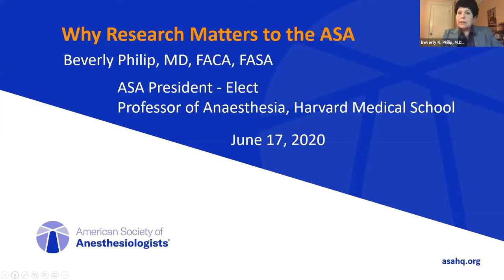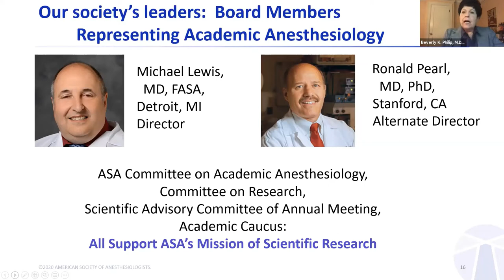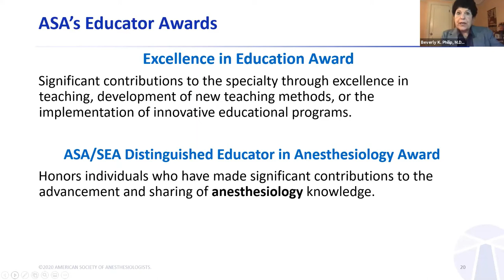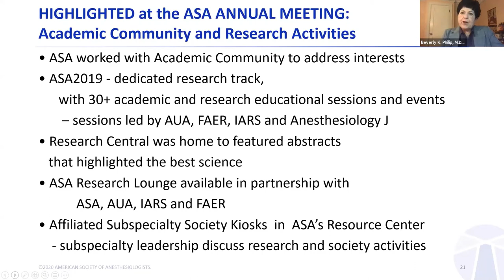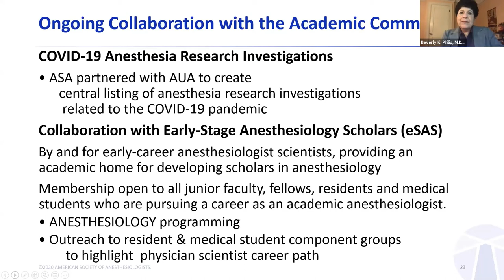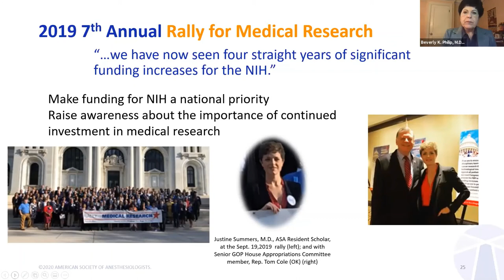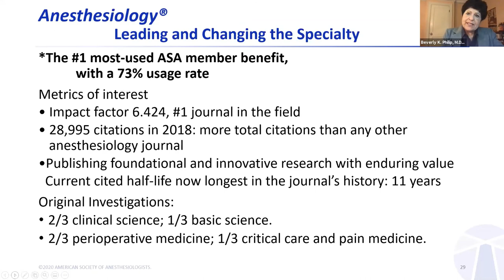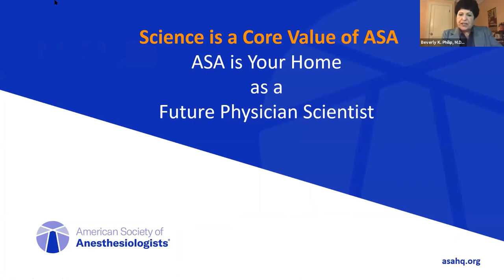MSARF 2020 Virtual Program - Why Research Matters to the ASA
Presenter: Beverly K. Philip, MD, FACA, FASA
Panel: The Future of Research in Anesthesiology
Presenter Bio: Beverly K. Philip, MD, FACA, FASA, founding director of the Day Surgery Unit at Brigham and Women’s Hospital and professor of anesthesia at Harvard Medical School in Boston, is president-elect of the American Society of Anesthesiologists (ASA). She was elected for a one-year term in October 2019.